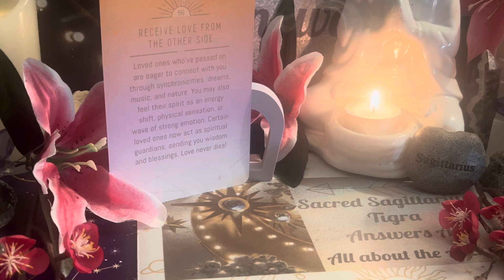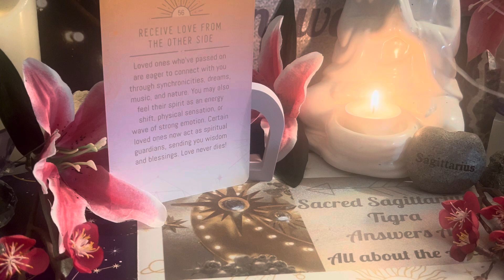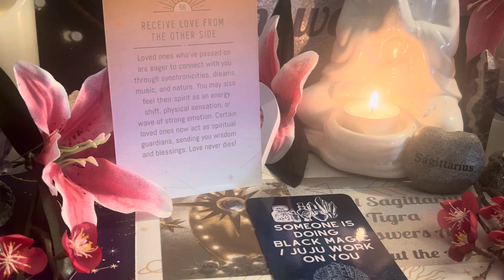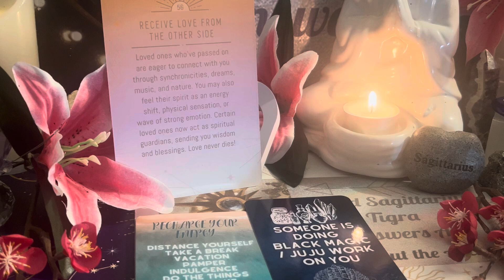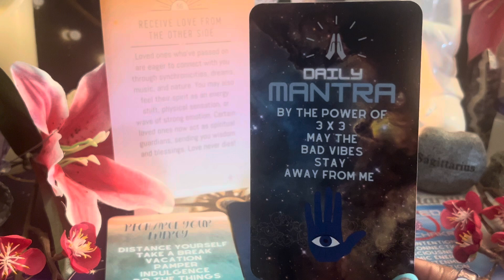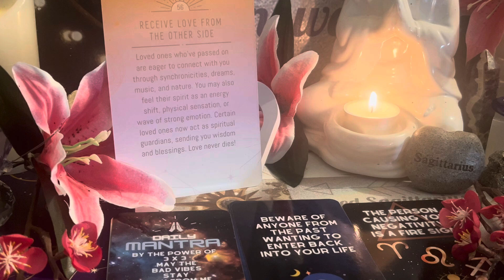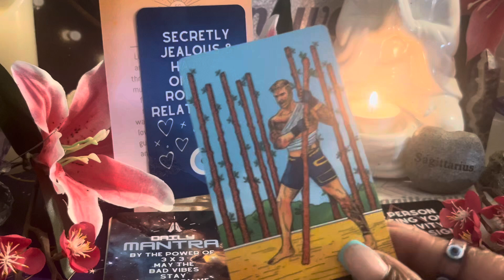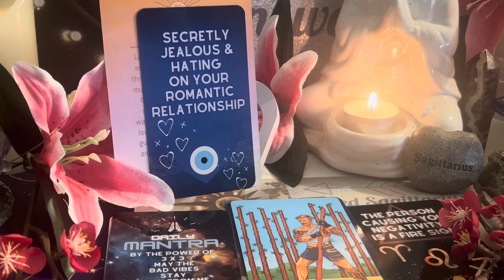📿🧿Sacred Sagittarius ♐️ “Angels Answer All”July 2024 Releasing 🪬Protection General Reading 🧿📿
The more you participate the more I will engage and be driven to place continued content to the channel! 🕊️

🌼Always tap into your individual INTUITION for the best source 🌼

⭐️This is a Sagittarius ♐️ channel but we welcome all signs as cross watchers and subs. No negativity energy or vibes tolerated in this space at any time.

⚜️Blessings be unto your Path & Journey ⚜️